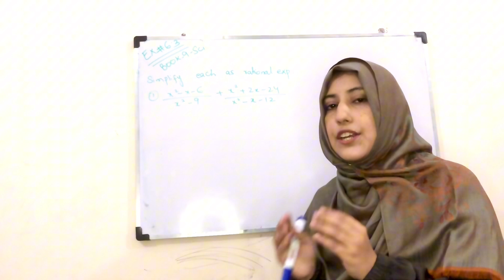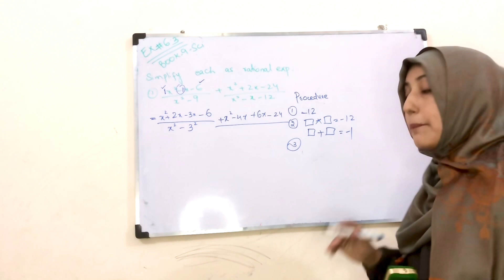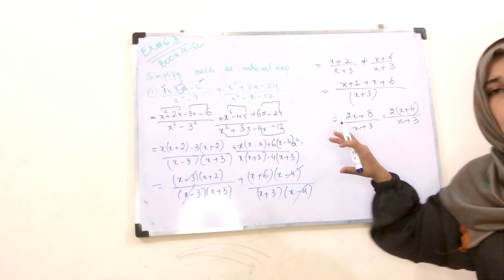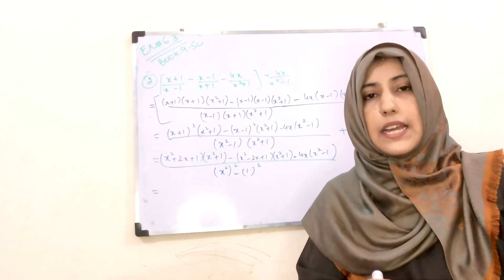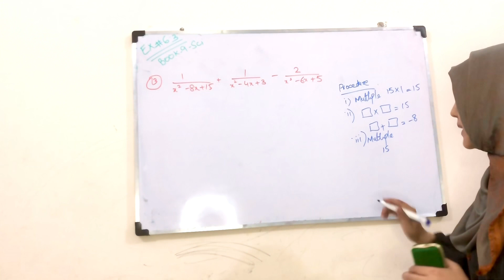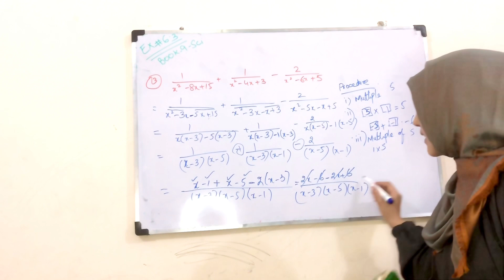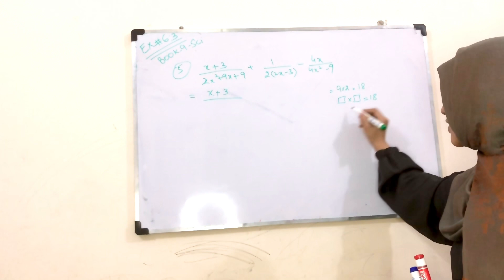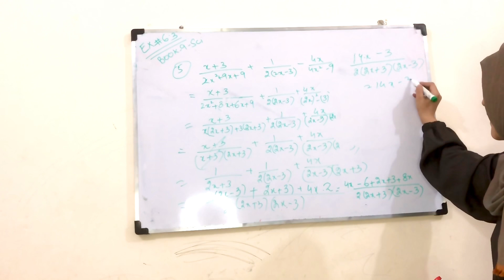9TH MATHS CHAPTER 6|| SCIENCE GROUP|MATRIC PART 1|EX#6.3|| Q#1,2,3,4&5|| SOLUTIONS || MARIA KOKAB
9TH MATHS CHAPTER 6|| SCIENCE GROUP|| MATRIC PART 1|| EX#6.3|| Q#1,2,3,4&5|| MARIA KOKAB

Quadratic Equation Factorization
Tricks By Neha Agrawal. Learn Quadratic Equation Factorization Trick With Mathematically Inclined.
Concepts/ Shortcuts + solutions
Foundation of 9th and 10th MATH

In this live session, learn the complete details about

👉🏻Quadratic Equation Factorization
Tricks By Neha Agrawal.
👉🏻Learn Quadratic Equation Factorization Trick With Mathematically Inclined.
👉🏻Concepts/ Shortcuts + solutions
👉🏻Quadratic Equations Tricks
👉🏻Solution of questions 1,2,3,4&5
👉🏻Chapter#6
👉🏻Exercise #6.3
👉🏻Algebraic identities and its applications
👉🏻Solution of algebraic expressions
👉🏻Solution of question by the use of algebraic identities
👉🏻Online teaching with nidhi
👉🏻Huzaifa azeem
👉🏻Arsalan’s academy
👉🏻Atta shah
👉🏻Saad latif
👉🏻Class 9th
👉🏻Maths class 9th
👉🏻9th science maths
👉🏻Matric part 1
👉🏻Green study
👉🏻Learnology
👉🏻The law channel
👉🏻Ali smart guide
👉🏻Scholar series
👉🏻Math class channel
👉🏻PatrickJMT
👉🏻Mathantics
👉🏻Math the beautiful
👉🏻Bhagwan singh Vishwakarma
👉🏻Mathogenius
👉🏻Khan academy
👉🏻10th maths
👉🏻General maths
👉🏻Ssc
👉🏻Hssc
👉🏻Fbise
👉🏻Bise
👉🏻Quadratic Equations Class 9th Tricks
👉🏻Quadratic Equations Factorisation Method
👉🏻Quadratic Equations Factorisation Tricks
👉🏻Quadratic Equations Factoring
👉🏻Quadratic Equations Factorisation Questions
👉🏻Factorization Of Quadratic Equation Examples
👉🏻Factorization Method Of Quadratic Equation
👉🏻Factorisation Of Quadratic Equation Tricks
👉🏻Factorization Of Quadratic Equation Questions
👉🏻How To Do Factorization Of Quadratic Equation

Math Shortcuts
huzaifa azeem